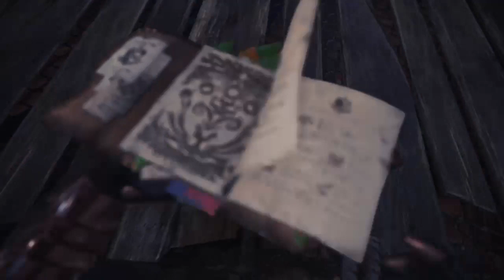Kyle's challenge!!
Kill three monsters in an Elder's Recess expedition, without going back to camp and stocking, and no dodo. I dunno how this one was harder than my first one, guess I'm bad.